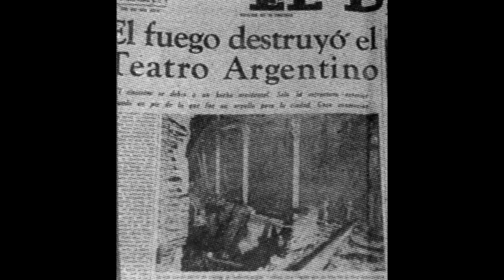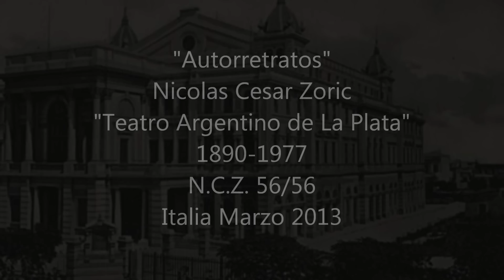"Autorretratos" Nicolas Cesar Zoric "Teatro Argentino de La Plata" 1890-1977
"Autorretratos"
Nicolas Cesar Zoric
"Teatro Argentino de La Plata"
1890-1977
N.C.Z. 56/56
Italia Marzo 2013